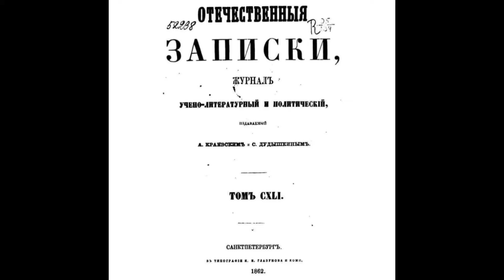ногайская порода лошадей